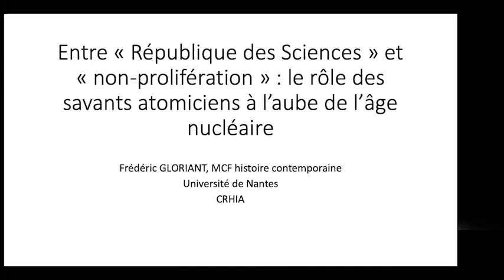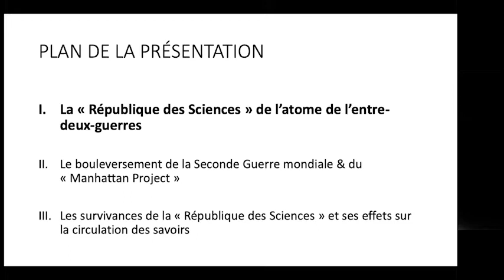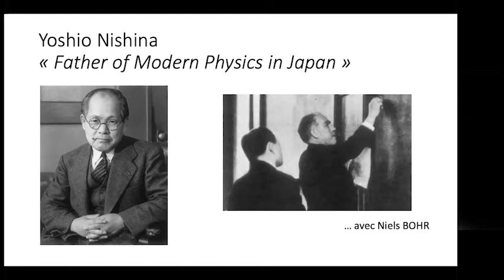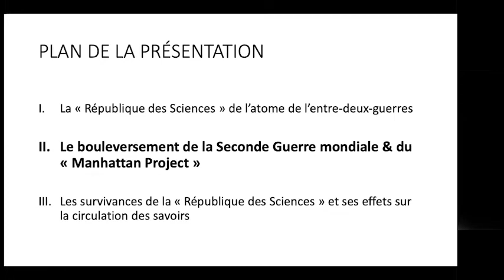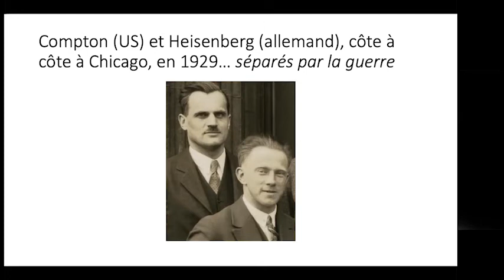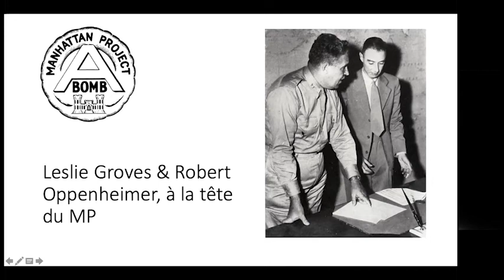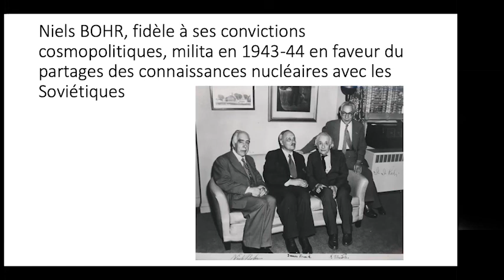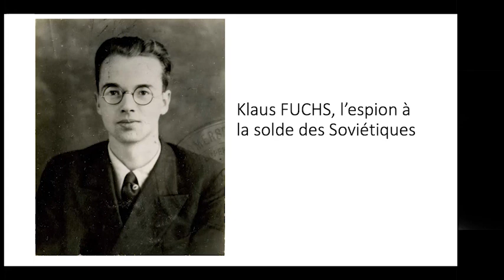Entre ‘‘République des Sciences‘‘ et ‘‘non-prolifération’’ : le rôle des savants atomiciens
3ème séance du séminaire général 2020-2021 "Circulation des savoirs et des savoir-faire" qui porte sur le thème : "Du bouclier au drone :

les technologies de guerre de l'antiquité à nos jours".
Organisation : Frédéric GLORIANT et Eric SCHNAKENBOURG

Communication de Frédéric GLORIANT, Maître de conférences en histoire contemporaine à l’Université de Nantes - CRHIA

"Entre ‘‘République des Sciences‘‘ et  ‘‘non-prolifération’’ : le rôle des savants atomiciens à l’aube de l’âge nucléaire"